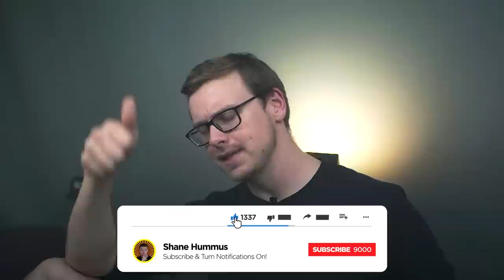The Nightmare Roommate... (Real Life Among Us Story)